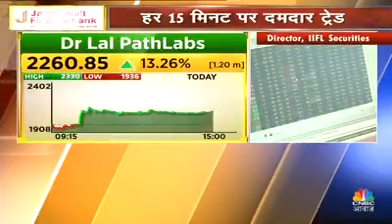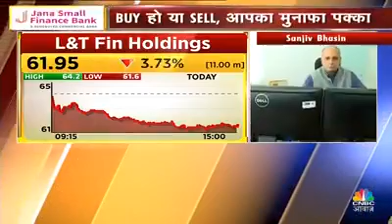SANJIV BHASIN - MARKET OUTLOOK & WHICH STOCKS TO BUY & SELL NOW WITH TARGETS - 7 OCTOBER 2020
BHASEEN KE BHAROSEMAND SHARES